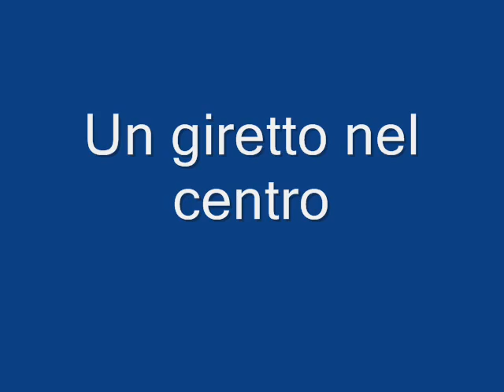Prague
Prague, December 2007. Videos of things and sites seen.